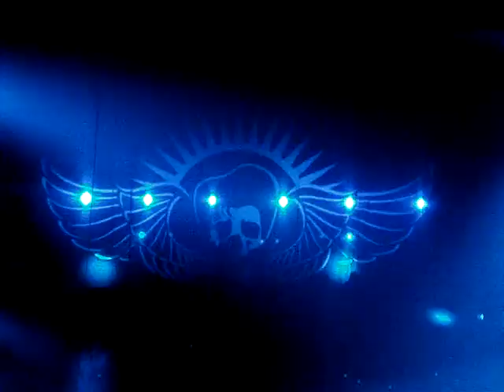VolBeat- The mirror and the Reaper- live @ HMH Amsterdam 10-11-2010- 1 of 7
VolBeat- live @ HMH Amsterdam 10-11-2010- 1 of 7